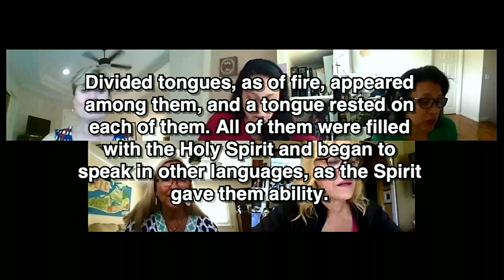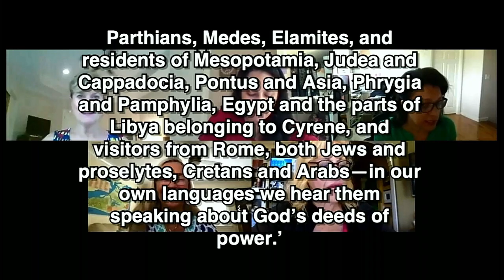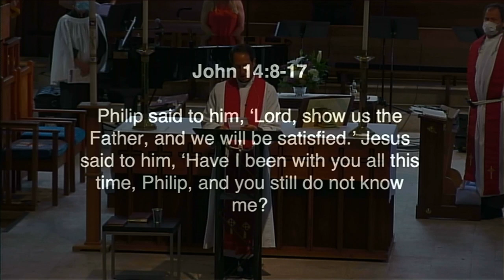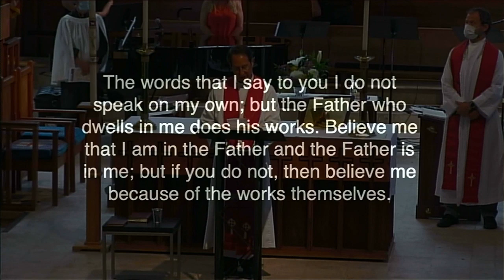St. Luke's Sermon May 31, 2020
“Wind, Fire, and Tongues”  The Reverend Greg Kronz